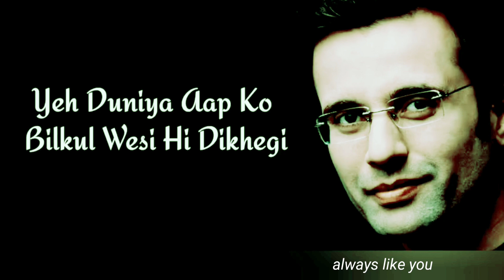Best Motivational Whatsapp Status || Sandeep Maheshwari Motivational Speech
sandip maheshwari motivational dialogue whatsapp status  best whatsapp status video  2019

donlwoad this app

the right full and respectful owner
this video is just for entertainment don't be offended.

My Gear-
My Camera
My Laptop
My Mic (Voice-over)
My Lav Mic
My mobile 📱
My Tripod
My Tripod (For Smartphone)
32GB Memory Card

by always like you